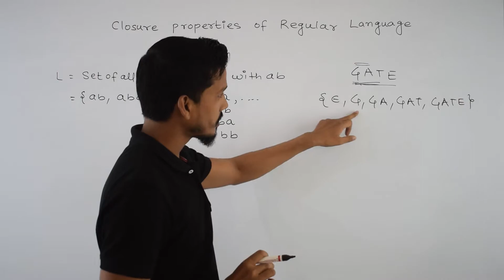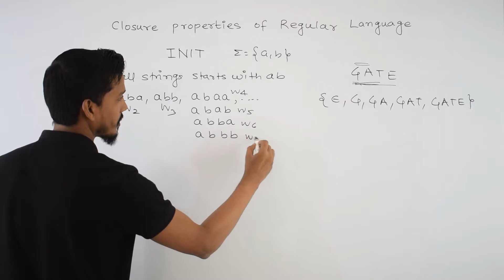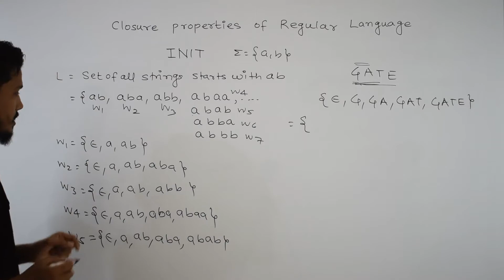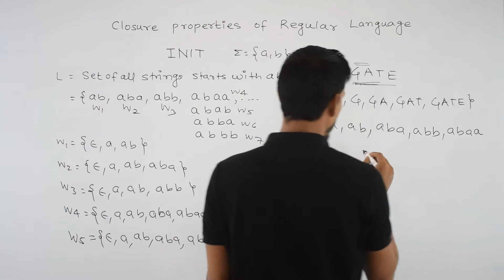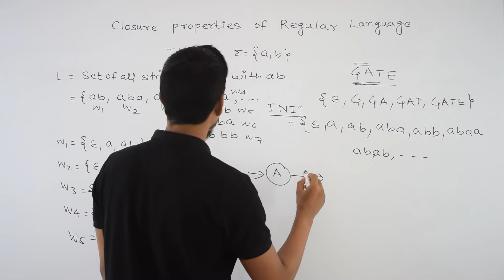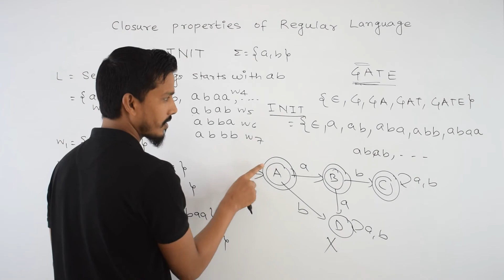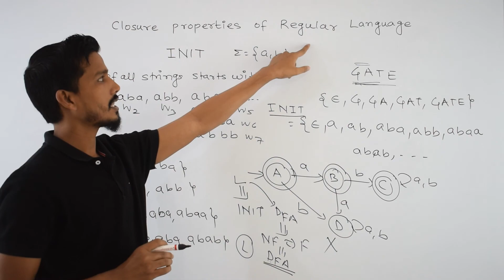INIT Operation in Regular Languages | Closure Properties of Regular Language | GATECSE | TOC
Contact Datils (You can follow me at)